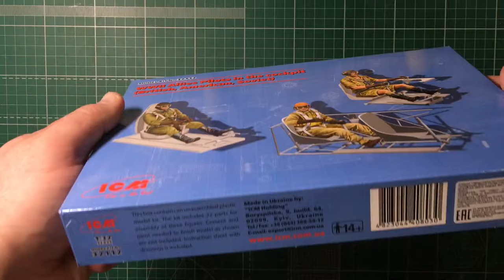Обзор сборной модели 32112 Пилоты союзников II МВ в кабинах(Британский, Американский, Советский)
Обзор сборной модели 32112 Пилоты союзников II МВ в кабинах
(Британский, Американский, Советский)